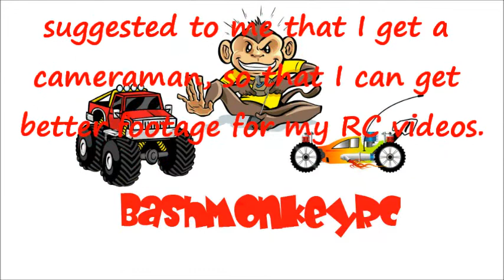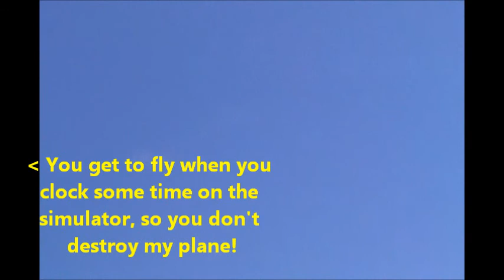Why I'm my own Cameraman..........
I'm not trying to put my friends down, I'm just showing that some people don't exactly have that cameraman touch.

Getting started in RC flight like me but don't wanna put out a bunch of cash on a flight sim? Try this, it's free and works with any sim-compatible radio or even an xbox controller